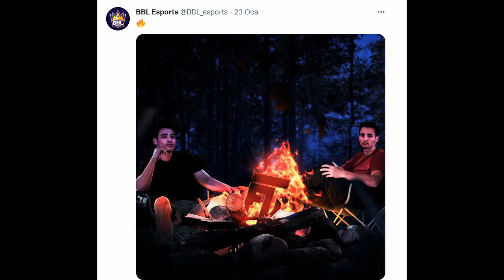BBL Diriliş - Bu Gece Yum Gözlerini - BBL gangsta paradise (Turkish Edition)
Lütfen bir takibi çok görmeyin iyi seyirler .. :)

Absürt kısa editler için sizleri 1-2 dakikada olsa eğlendirmek amacındayız :)